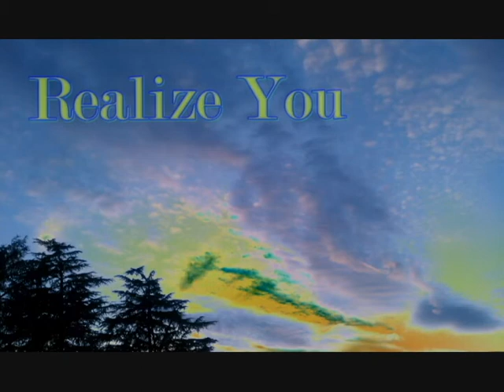realize you.avi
I want to realize God